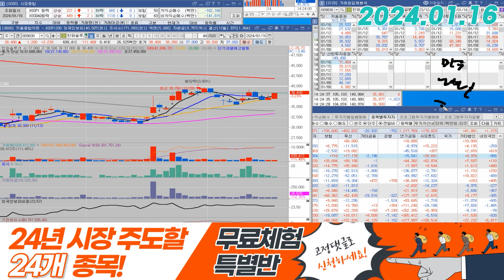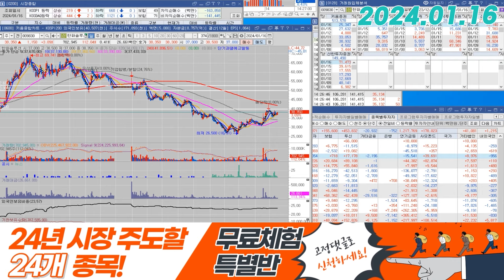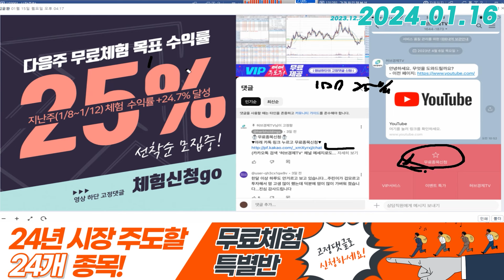한화솔루션(009830) - 간만에 목표가상향 리포트가 나왔네요